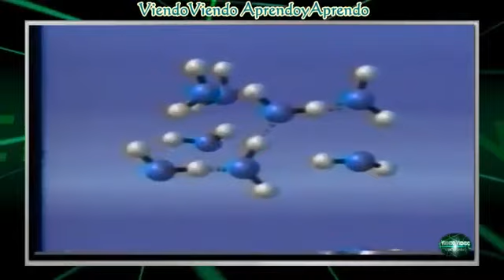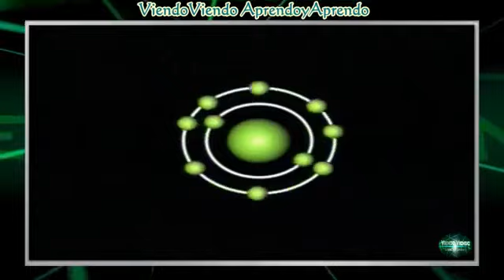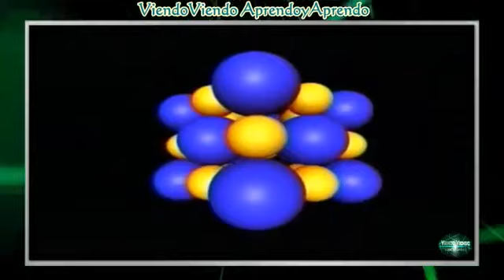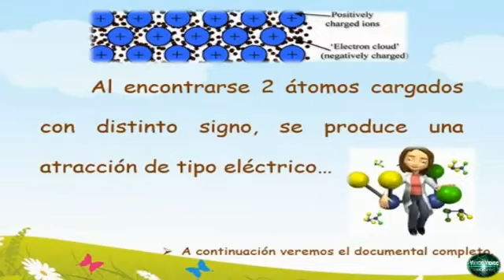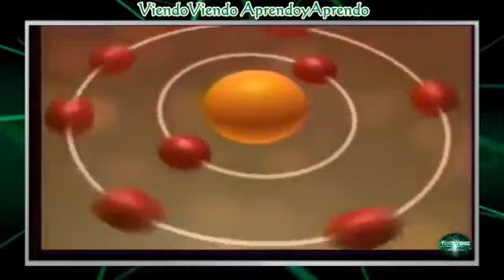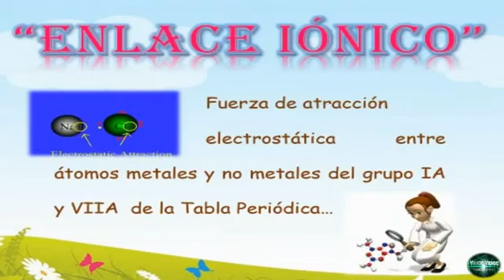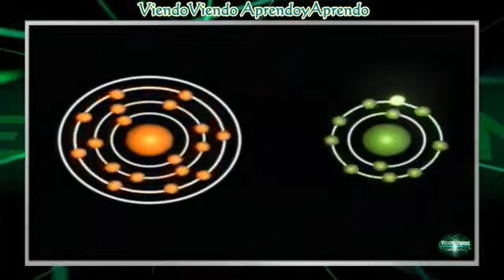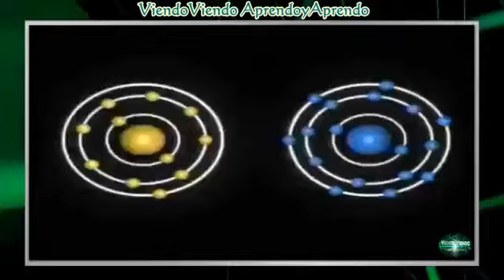Enlace iónico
Ejercicio de enlace iónico y enlace covalente: Canal de Gameplays: Instagram: .

TWITTER: (@BreakingVlad) FACEBOOK: Y un especial agradecimiento a David de Unicoos por toda la ayuda que me ha.

Introducción con diapositivas, seguidamente el documental completo.

Instagram: Twitter: Explicaremos el siguiente ejercicio donde tendremos que decir si cada uno de los compuestos que aparecen.